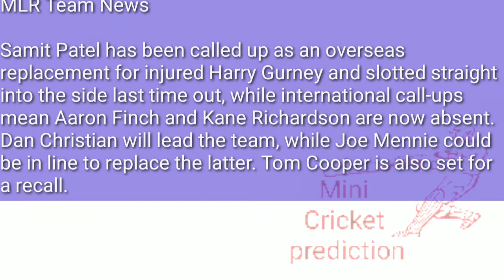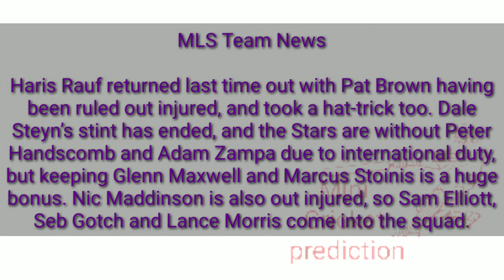Melbourne Renegades vs Melbourne Stars T20 Prediction In English | mini cricket prediction (10.1.20)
MLR vs MLS Dream11 Prediction

Wicket-keeper

Peter Handscomb is away on international duty, but Sam Harper proved his worth at eight credits with a half-century last time out.

Batsmen

With Aaron Finch away and Nic Maddinson injured, the choice is limited with the bat. Shaun Marsh is a must-pick at 9.5 credits, while Ben Dunk and Beau Webster are both good value at 8.5 credits apiece.

All-rounders

The money saved so far means Marcus Stoinis and Glenn Maxwell can be picked up with no worries about over-spending. Both have been in fine batting form, while Maxwell has picked up some useful wickets too. The Renegades will now be led by Dan Christian, so he could be a good pick at nine credits.

Bowlers

Kane Richardson and Adam Zampa are on international duty and Dale Steyn’s stint is over, That means the top bowlers who will be playing are all top value. Haris Rauf is in fine form and is 8.5 credits, while Sandeep Lamichhane and Nathan Coulter-Nile can be selected at the same price. For the Renegades, Richard Gleeson got back to form last time out and he and Cameron Boyce are also 8.5 credits.

Captain/Vice-captain

Glenn Maxwell and Marcus Stoinis are in excellent form for the Renegades. Stoinis bats higher up the order, but Maxwell could be the better pick given he bowls too – Stoinis has been a batsman only so far.